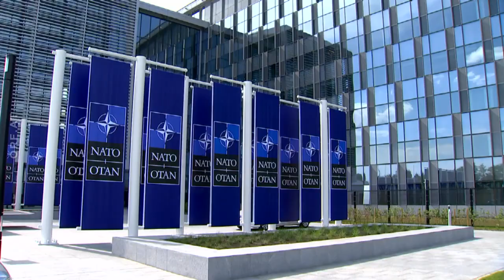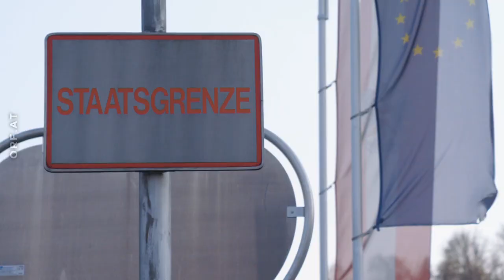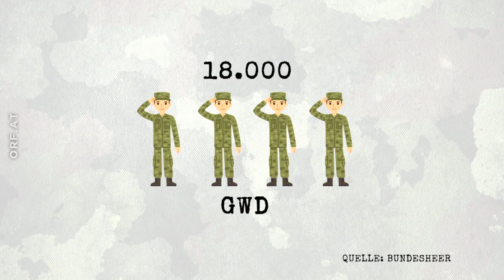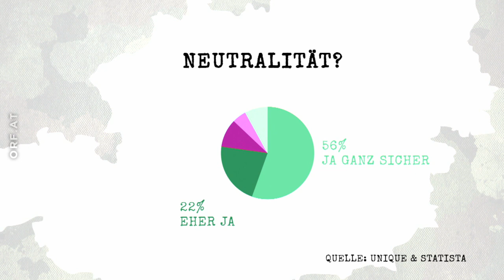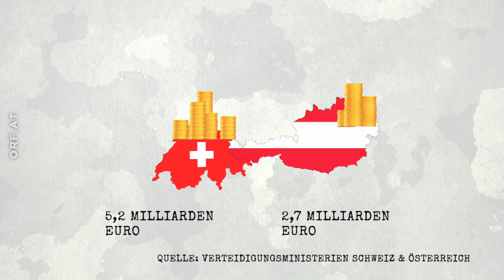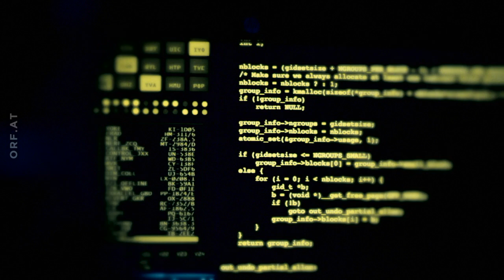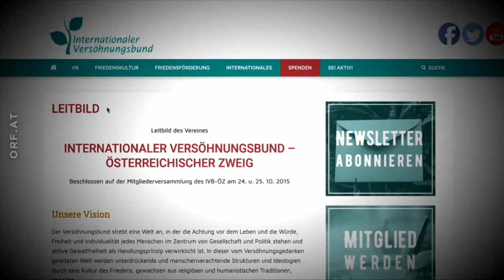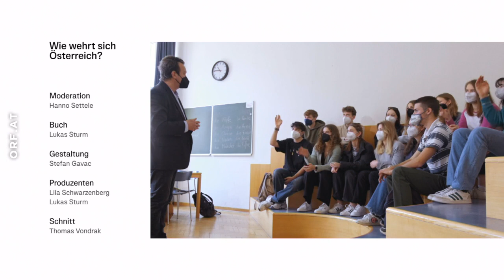🔴 Bundesheer - Wie wehrt sich Österreich im Kriegsfall?